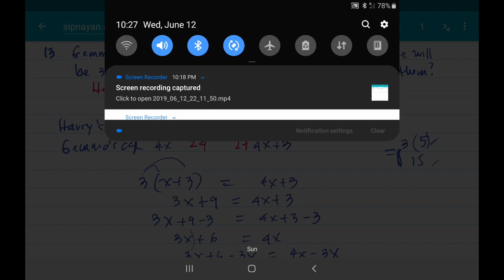AGEPR08 How to Solve Age Problems Part 8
In this video, we are going to continue our series on solving age word problems. Here, we continue discussing age problems involving different points in time: past, present, and future.